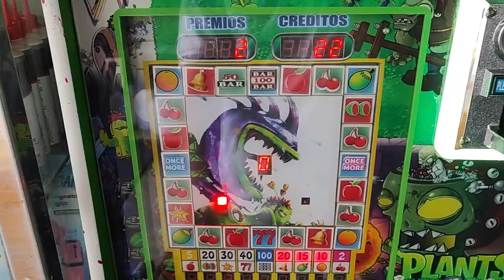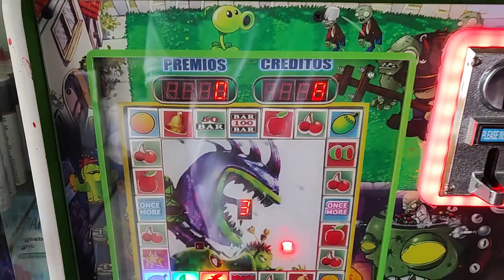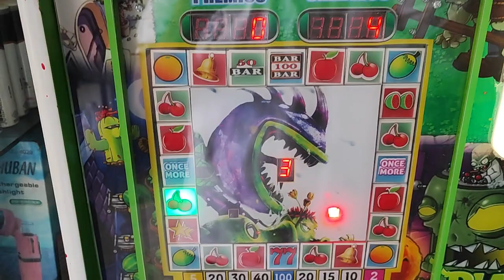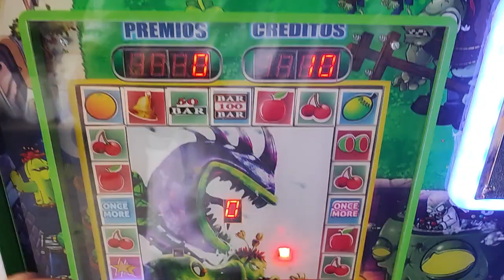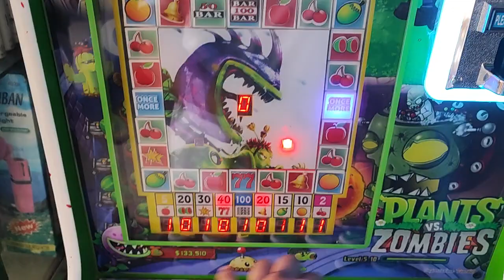el mejor video de maquinitas tragamonedas🤑🤑🤑